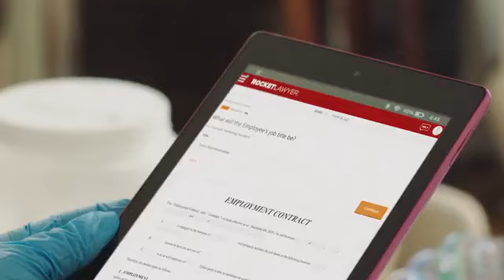Love Amour Propre featuring Tahera Rene Christy in Rocket Lawyer Commercial